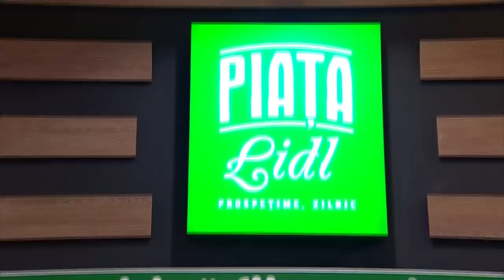Chefi la cuțite | Dansatorul Emanuel Neagu a venit în fața chefilor cu un super preparat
În a două ediție din sezonul 9 al emisiunii „Chefi la cuțite”, dansatorul Emanuel Neagu a venit cu o surpriză pentru jurații emisiuni.